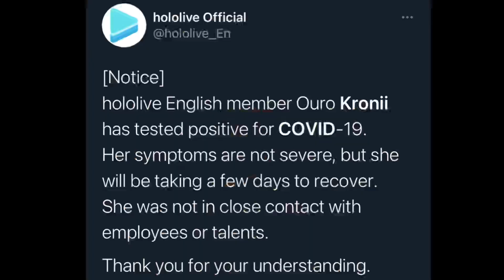𝗠𝘂𝗺𝗲𝗶 𝗠𝗜𝗦𝗦𝗘𝗦 𝗞𝗿𝗼𝗻𝗶𝗶 𝗮𝗻𝗱 𝘄𝗮𝗻𝘁𝘀 𝗞𝗿𝗼𝗻𝗶𝗶 𝘁𝗼 𝗩𝗶𝘀𝗶𝘁 𝗵𝗲𝗿 𝘀𝗼𝗼𝗻【Nanashi Mumei】